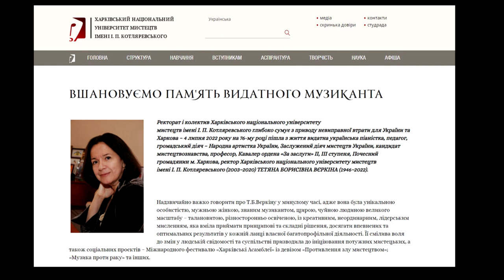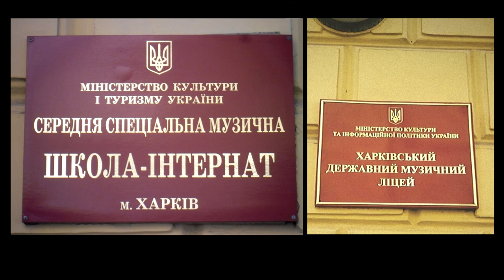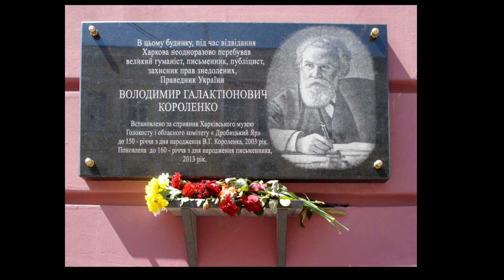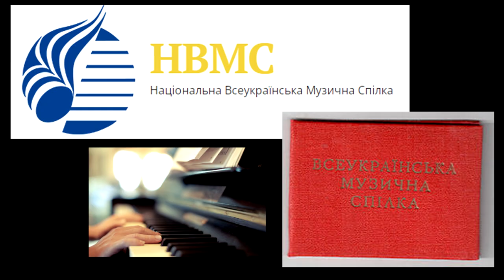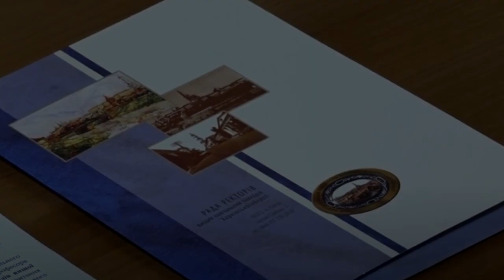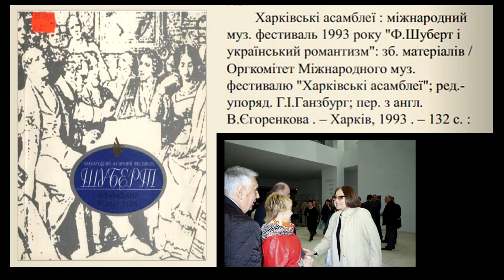пам'яті української піаністки та педагога Тетяни Вєркіної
Огляд-реквієм присвячений українській піаністці та педагогу Тетяні Борисівні Вєркіній.

4 липня 2022 року пішла з життя почесна харків’янка, музикант, громадська діячка, ректорка Харківського національного університету мистецтв у 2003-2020 роках Тетяна Вєркіна.